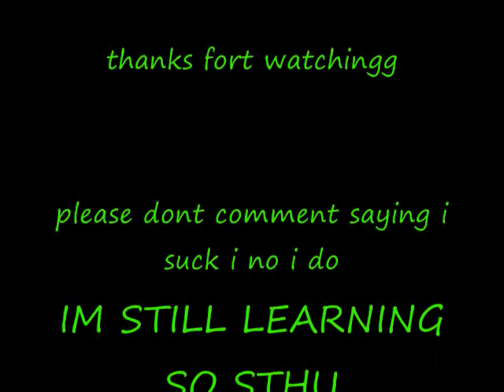eternity : kyle mack skate video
eternity skate team :kyle mack